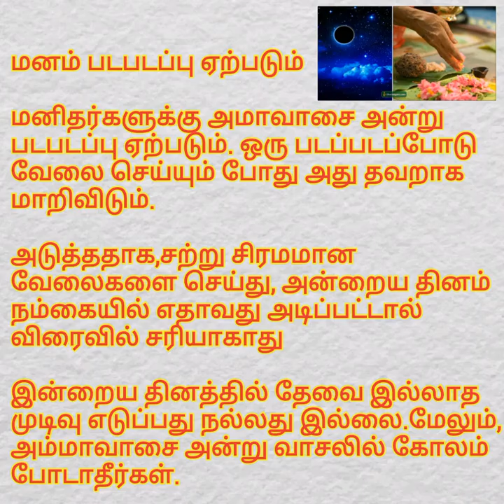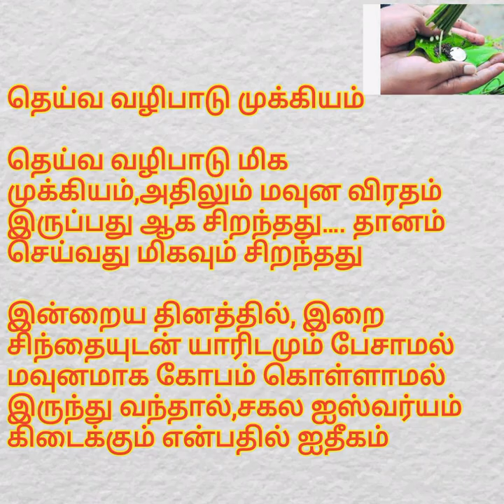அமாவாசை அன்று இதை செய்யாதீங்க| Amavasai in Tamil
அம்மாவாசை

அம்மாவாசை இருள் சூழ்ந்த நாள் என்று சொல்லலாம்…இது மிக உன்னதமான நாள்..முன்னோர்கள் பெரியோர்கள் அம்மன் வழிபாட்டை செய்வதற்கு மிக உகந்த நாள்…

செய்ய கூடாதவை

தொழில் சம்மந்தப்பட்டது செய்ய கூடாது…காரணம் காற்றிலிருந்து, கடல் வரை ஒரு மாற்றம் இருக்கும்…

இந்த நாட்களில் எதாவது முழக்கிய வேலையை செய்தால் அது சரியாக வருமா என்றால் சந்தேகமே …

காரணம்

கடல் அலை முதல் காற்று வரை அனைத்திலும் சிறிய மாற்றம் இருக்கும் அல்லவா..? உதாரணம் : கடல் அலை அதிகமாக இருக்கும்

இப்படி இயற்கையிலேயே மாற்றம் ஏற்படும் போது,மனிதர்களுக்கு மாற்றம் ஏற்படாமல் இருக்குமா..?

மனம் படபடப்பு ஏற்படும்

மனிதர்களுக்கு அமாவாசை அன்று படபடப்பு ஏற்படும். ஒரு படப்படப்போடு வேலை செய்யும் போது அது தவறாக மாறிவிடும்.

அடுத்ததாக,சற்று சிரமமான வேலைகளை செய்து, அன்றைய தினம் நம்கையில் எதாவது அடிப்பட்டால் விரைவில் சரியாகாது

இன்றைய தினத்தில் தேவை இல்லாத முடிவு எடுப்பது நல்லது இல்லை.மேலும், அம்மாவாசை அன்று வாசலில் கோலம் போடாதீர்கள்.

காரணம்

கோலம் போட்டால், இறந்தவர்களை வீட்டிற்கு அழைப்பது போன்றது…சரி நம் குடும்ப உறுப்பினர்கள் தானே வந்தால் என்ன வென்று கேட்டால்,இறந்தவர்கள் என்பதால் அது ‘நெகடிவ் வைப்ரேஷனை’ ஏற்படுத்தும் என கருட புராணத்தை பொறுத்தவரையில் தெரிவிக்கப்பட்டு உள்ளது.

தெய்வ வழிபாடு முக்கியம்

தெய்வ வழிபாடு மிக முக்கியம்,அதிலும் மவுன விரதம் இருப்பது ஆக சிறந்தது…. தானம் செய்வது மிகவும் சிறந்தது

இன்றைய தினத்தில், இறை சிந்தையுடன் யாரிடமும் பேசாமல் மவுனமாக கோபம் கொள்ளாமல் இருந்து வந்தால்,சகல ஐஸ்வர்யம் கிடைக்கும் என்பதில் ஐதீகம்